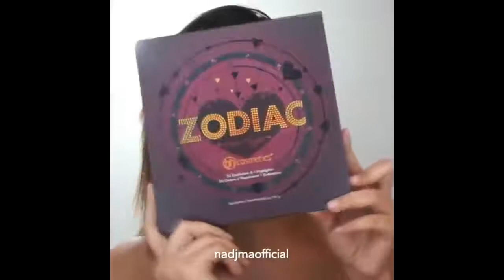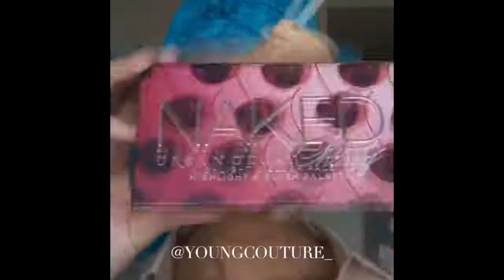Best Makeup Transformations 2019 New Makeup Tutorials Compilation